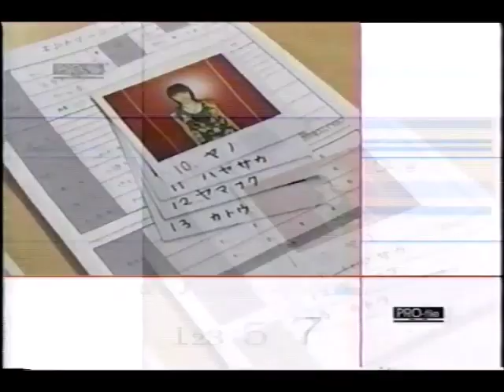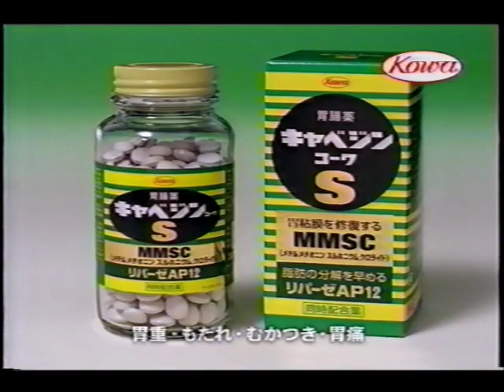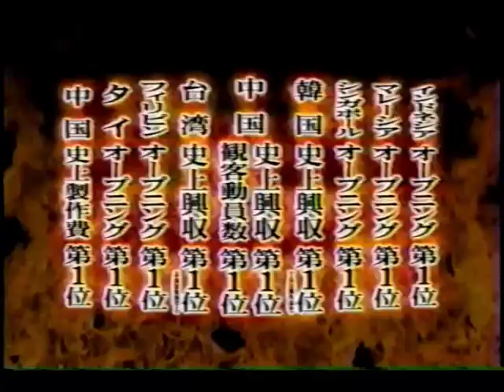2003年8月頃のCM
アートネイチャー／番宣・プロファイル／アートネイチャー／コーワ・QPコーワi／番宣・流転の王妃最後の皇弟／コーワ・キャベジンS／テレビ朝日／コーワ・液キャベS／ホライズンビーチリゾート鎌倉／番宣・ミュージックステーション／映画・永遠のマリアカラス／コーワ・バンテリンミニパット／映画・英雄／コーワ・新QPコーワゴールド／テレビ朝日／コーワ・バンテリン／番宣・サムズアップ